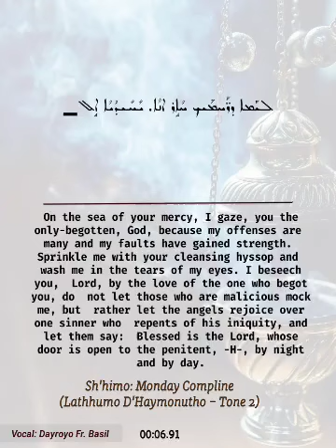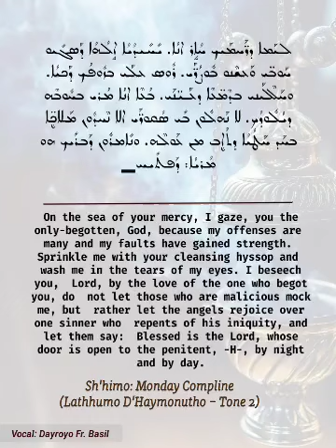Sh'himo Monday Compline 2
On the sea of your mercy, I gaze, you the only-begotten, God, because my offenses are many and my faults have gained strength. Sprinkle me with your cleansing hyssop and wash me in the tears of my eyes. I beseech you, Lord, by the love of the one who begot you, do not let those who are malicious mock me, but rather let the angels rejoice over one sinner who repents of his iniquity, and let them say: Blessed is the Lord, whose door is open to the penitent, -H-, by night